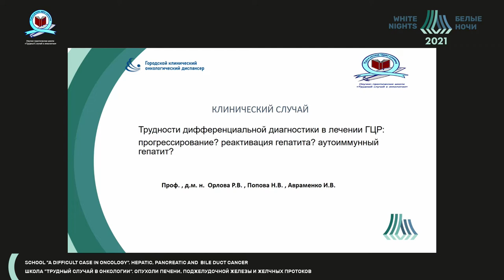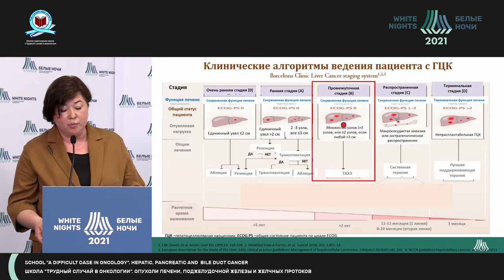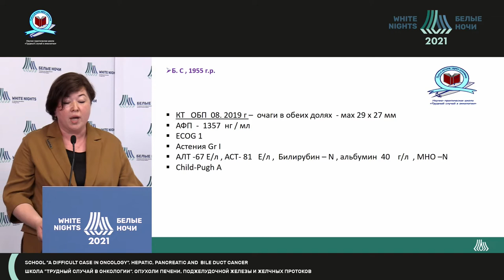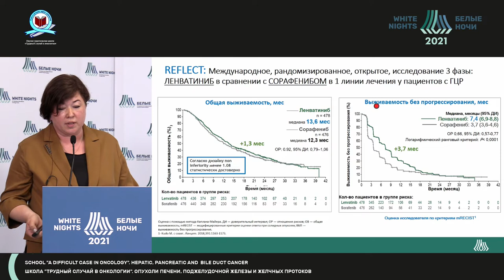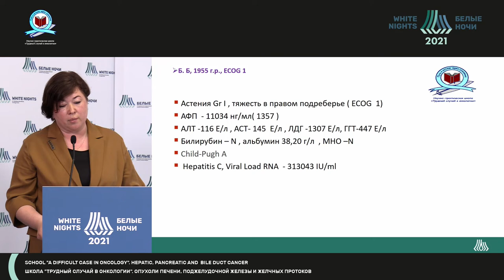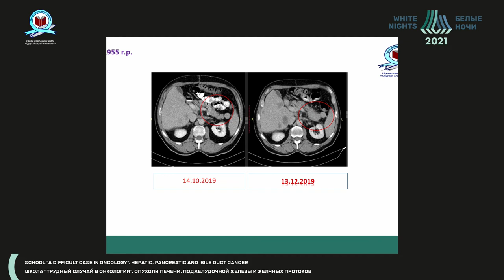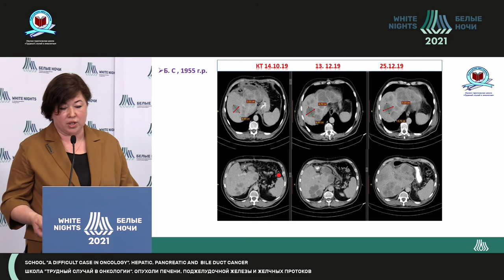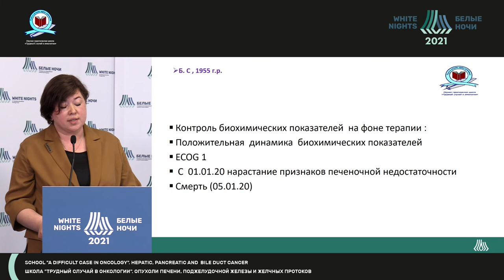Трудности дифференциальной диагностики в лечении ГЦР (Авраменко И.В.)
Трудности дифференциальной диагностики в лечении ГЦР: прогрессирование, реактивация гепатита или аутоиммунный гепатит?

Авраменко Инна Владимировна - заведующий  11-м  химиотерапевтическим отделением (противоопухолевой лекарственной терапии) СПб ГБУЗ ГКОД, Санкт-Петербург